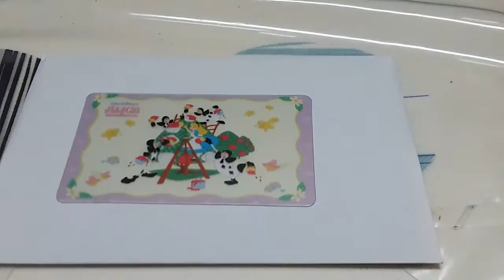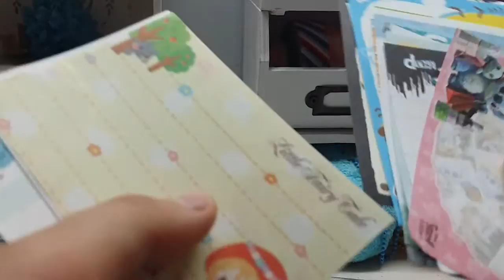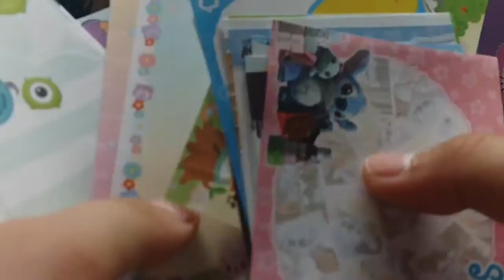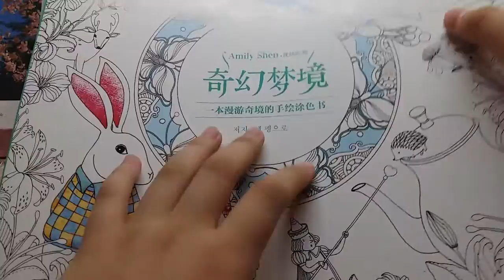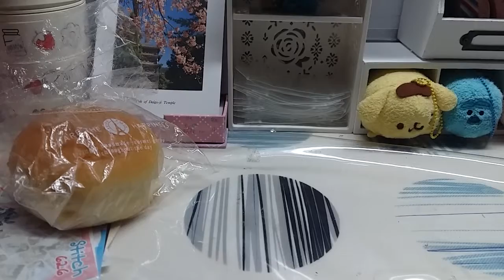我終於去西九了